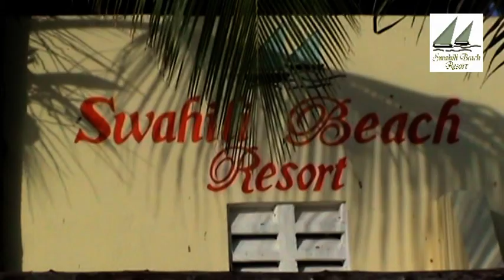Swahili Beach Resort, Kizimkazi, Zanzibar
Swahili Beach Resort is located in Kzimkazi Zanzibar. Kizimkazi is where the Dolphins are and you can dive or snorkel with them, or you can go snorkel around and explore the reef and the corals of kizimkazi, or dive to go deeper.

Book the accommodation with us and you will save on your PADI Dives